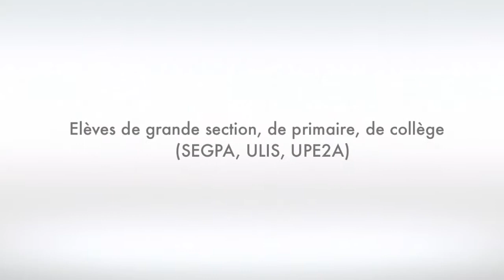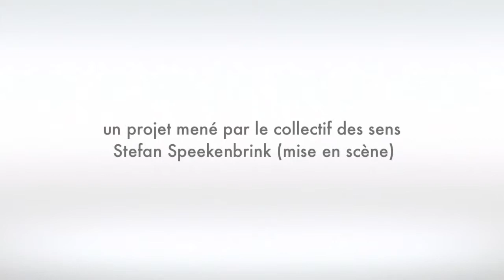"lettre à soi, l'être à l'autre" journées de restitutions - mai 2016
Diaporama en musique réalisé à partir des photos de Karine Joly lors de la journée de restitution du projet "lettre à soi, l'être à l'autre" - année 2016 à La Cité du Livre d'Aix en Provence . Projet académique (DAAC Aix-Marseille) - mené par Le Collectif des Sens - financé par la DRAC Paca, La fondation du crédit mutuel pour la lecture et le crédit mutuel méditerranéen.